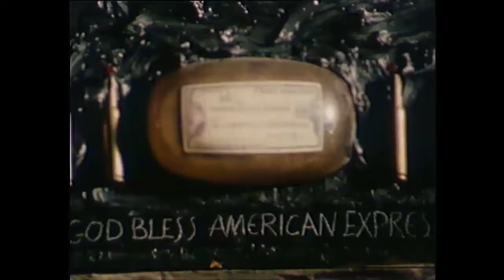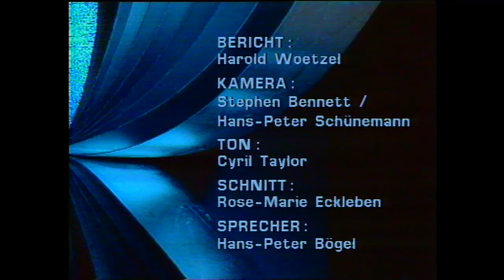Britische Kunst im 20 Jahrhundert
Filmbeitrag in SDR Kulturszene (F  50) anläßlich der Ausstellung über Britische Kunst in der Staatsgalerie Stuttgart